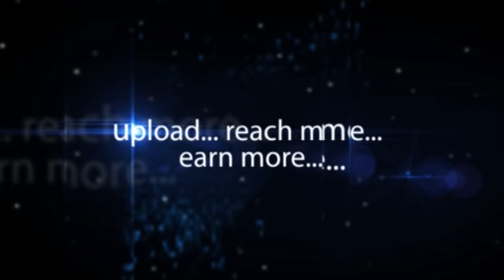Hotel Taj Krishna Hosts Trendz Lifestyle Expo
Trenz Fashion Life Style Exhibition is the inauguration in Taj-Krishna Jubilee Hills Hyderabad. There are Designers from wedding Jewellery, diamond Jewellery and are bright till the accessories. The new female Industrialists encourage Trenz Life Style Expo and Vimala Raman Actress inaugurates the Trenz Fashion exhibition. The modern traditional is acoustic of various styles and sounds great in bring them united into a single agenda. There are hundreds of designer saris, dresses and gorgeous varieties that are available to bring them as appraisal. The initiators bring happiness to the organizers. There are different states of fashion designs, Auditions and hundreds of manufacturing's which mean the Wedding wears, Dress Materials, Lehengaas, Jewellery, Furnishings, Life styles and Accessories of 60 varieties to exhibit till 20th February.